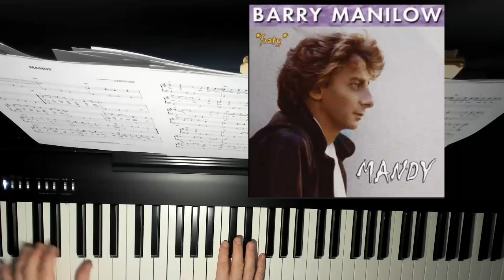Mandy - Barry Manilow - Piano